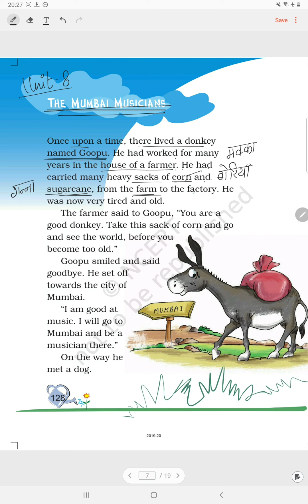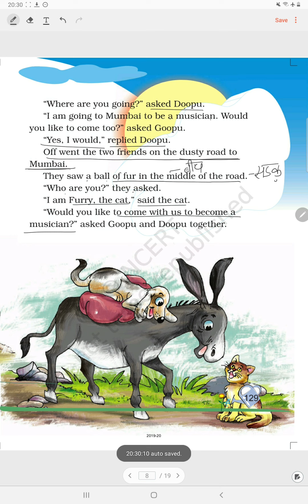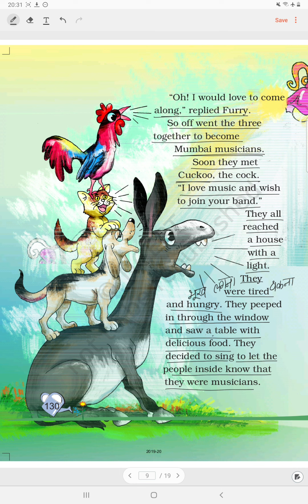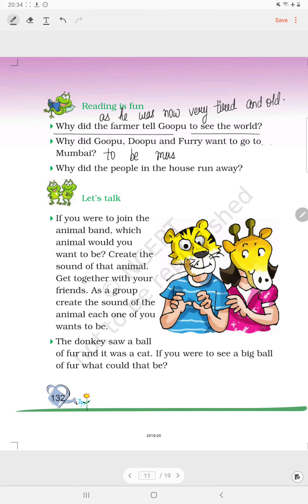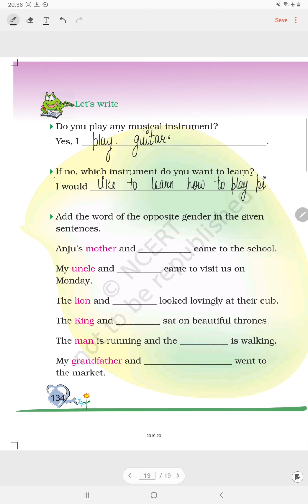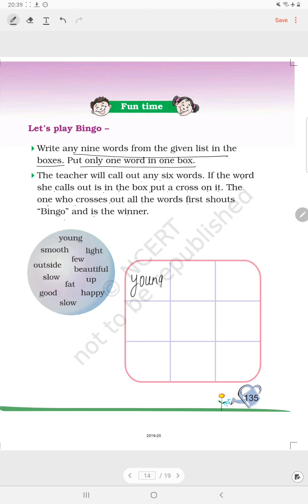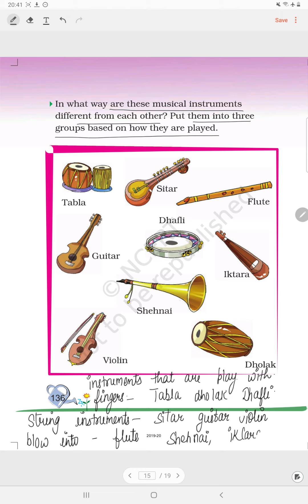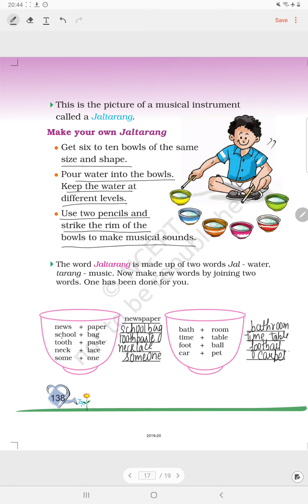NCERT CLASS 2 English MARIGOLD Unit 8.... Chapter-The Mumbai Musician